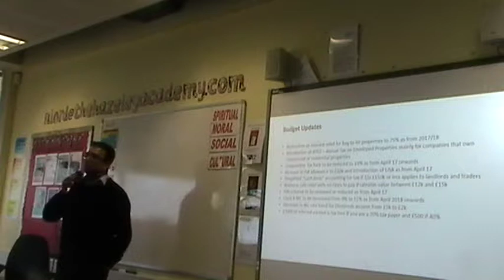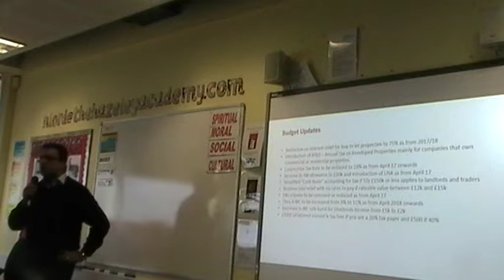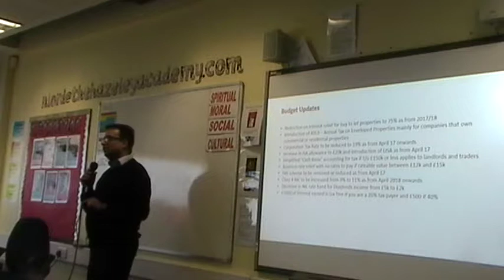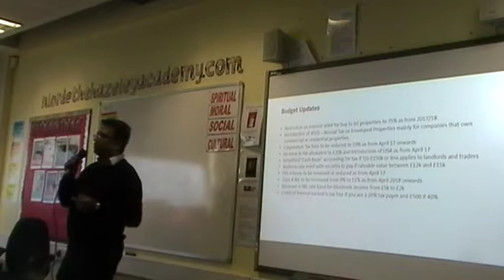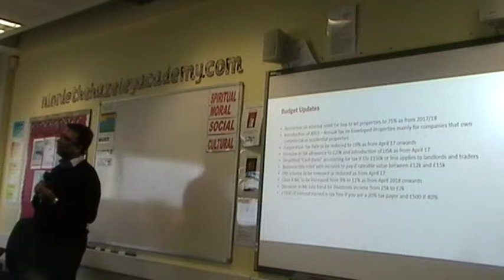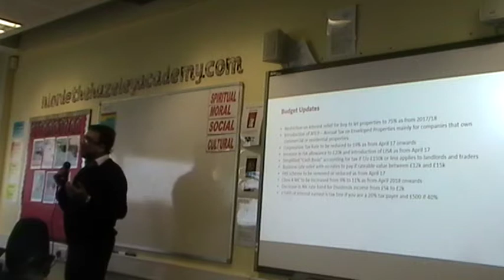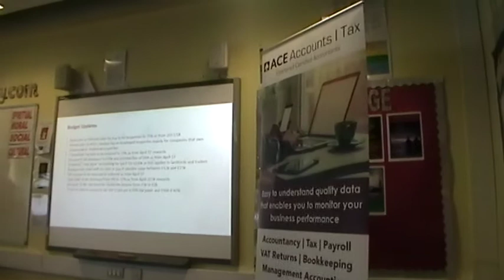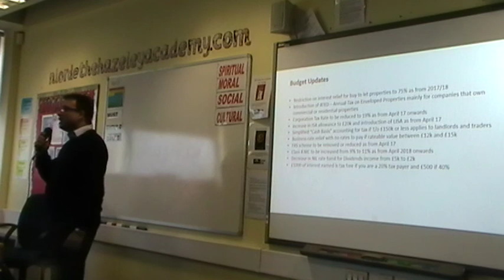Tax Planning Seminar UK - Akshay Shah-Part 4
Tax Planning Seminar UK  - Akshay Shah-Part 4Test